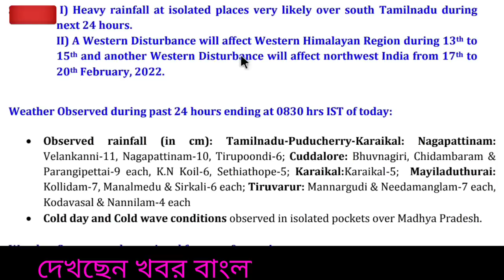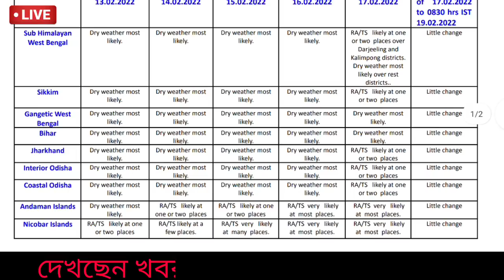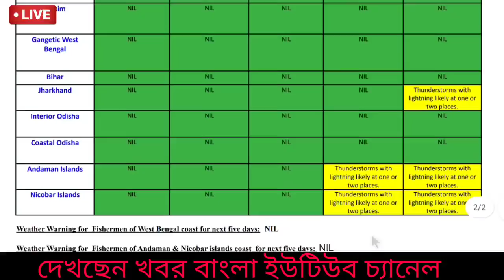🔴Live: আগামী ২১ তারিখ ধেয়ে আসছে প্রবল বৃষ্টির উৎপাত,ফের শক্তি বাড়াবে পশ্চিমী ঝঞ্ঝা | today Weather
| Weather west bengal
l weather update,
নতুন চ্যানেল সংক্ষিপ্ত খবরের জন্য : News Bangla
নিয়মিত দেখুন আবহাওয়ার আপডেট।

রবিবারের মধ্যে বড় পরিবর্তন আবহাওয়ায়, কি হবে? | আবহাওয়ার খবর